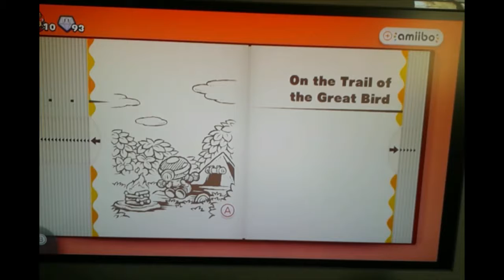Captain Toad: Treasure Tracker - Episode 2 - Stages 13 Through 15